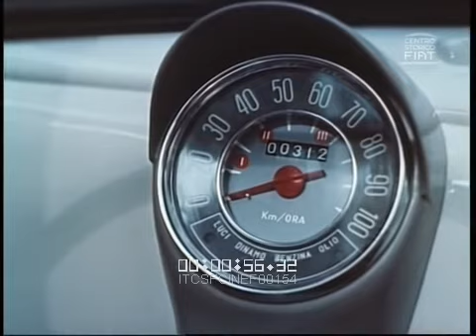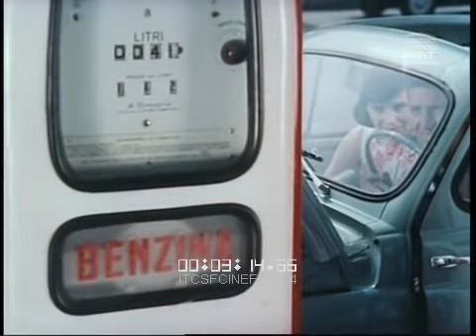FIAT 500 1957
Фильм на итальянском языке.
Fiat Nuova 500 (итал. cinquecento), — автомобиль, производившийся компанией Fiat с 1957 по 1975 (модификация Fiat 500 K производилась до 1977). Конструктор автомобиля Данте Джакоза (Dante Giacosa).
Представленный публике под названием Nuova 500 (Новый 500) в июле 1957 года, автомобиль был назван в честь популярной довоенной модели Fiat 500 Topolino, и позиционировался как дешёвая и практичная машина для города (длина всего 2 метра 97 см) и был оснащён маленьким двухцилиндровым двигателем объемом 479 куб см. Изготовлено свышн 4 млн автомобилей.